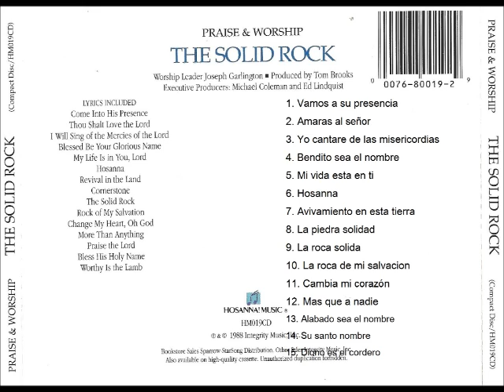19 La Roca Solida The Solid Rock Bishop Joseph Garlington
1. Vamos a su presencia
2. Amaras al señor
3. Yo cantare de las misericordias
4. Bendito sea el nombre
5. Mi vida esta en ti
6. Hosanna
7. Avivamiento en esta tierra
8. La piedra solida
9. La roca solida
10. La roca de mi salvación
11. Cambia mi corazón
12. Mas que a nadie
13. Alabado sea el nombre
14. Su santo nombre
15. Digno es el cordero

En esta oportunidad vengo a presentarles el décimo noveno álbum de la serie "Praise & Worship" de Integrity y su subsello Hosanna! Music llamado "The Solid Rock" grabado con el salmista Joseph Garlington y producido por uno de los mejores productores de música cristiana llamado Tom Brooks. Este álbum se grabó en vivo en la Covenant Church of Pittsburgh (CCOP), en Pittsburgh, Pennsylvania. En Agosto de 1988. Este álbum con 15 canciones, 8 de alabanza y 7 de Adoración enfoca de que el Señor es nuestra protección, nuestra roca firme de la cual nos protege de todo temor, peligro y riesgo.
Grabado 8 DE SEPTIEMBRE DE 2015